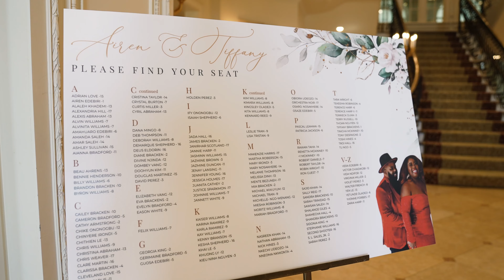💝Airen & Tiffany Highlight film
Video editing example